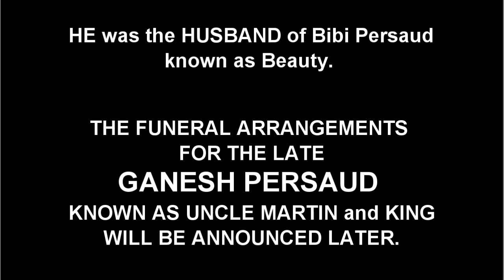Death Announcement - Ganesh Persaud